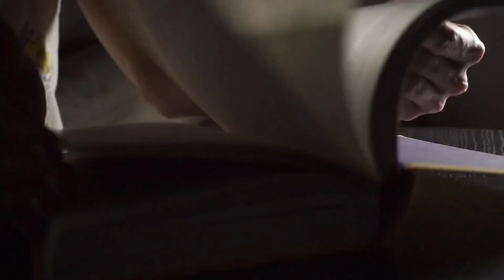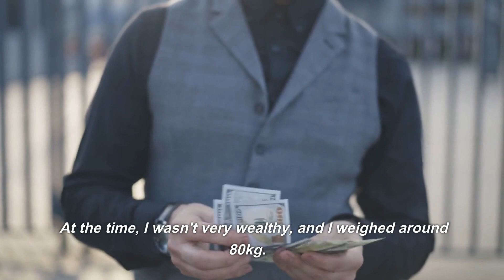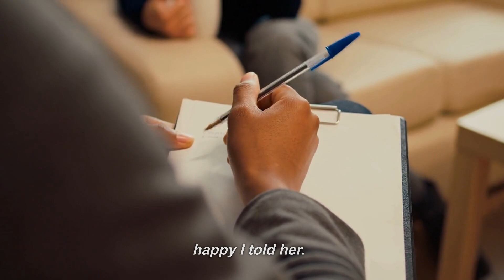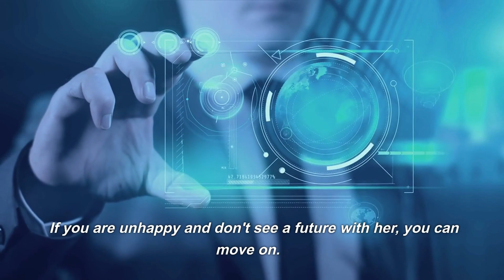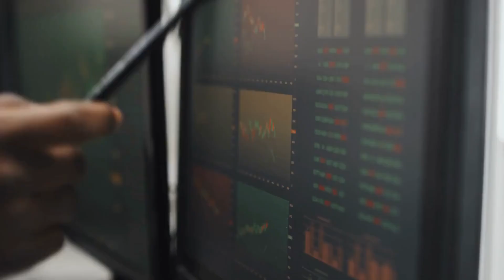Reddit Stories | Wild and Shocking Reddit Cheating Stories. This is how she found out !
Reddit Stories | Wild and Shocking Reddit Cheating Stories. This is how she found out ! And make sure to check this links right now :

This will greatly help me grow this channel and bring you the best Reddit Stories and Reddit Cheating Stories.